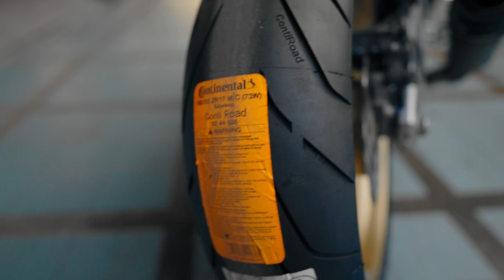รีวิว Honda CB650F 4สูบเรียงเสียงหวานจนมดขึ้น เด๊วนี้มือสอง ราคาแสนกว่าบาทเอง!!